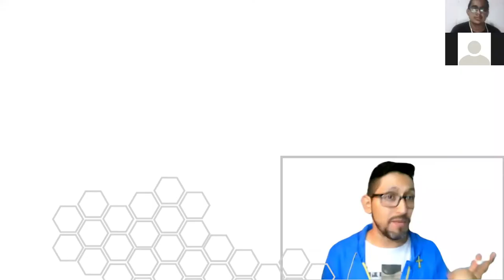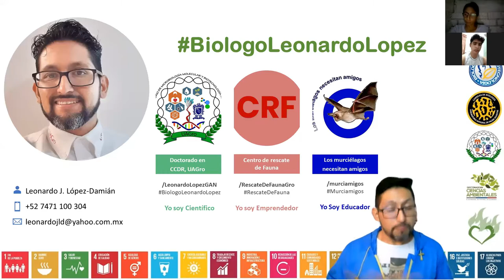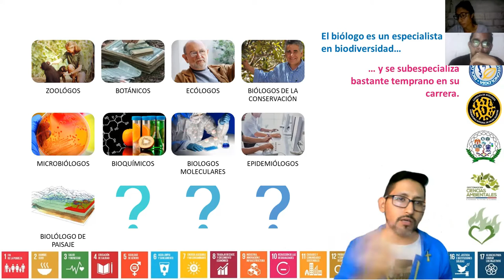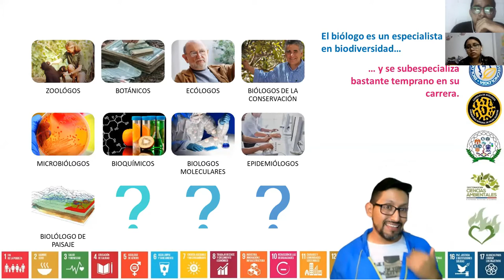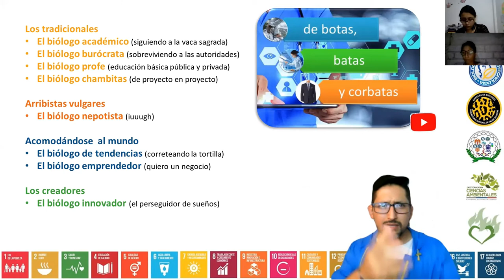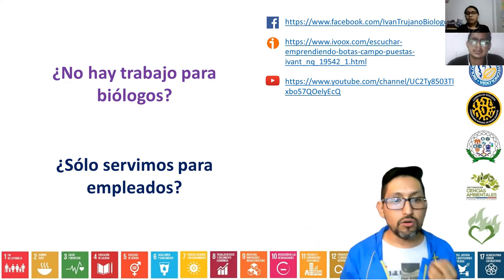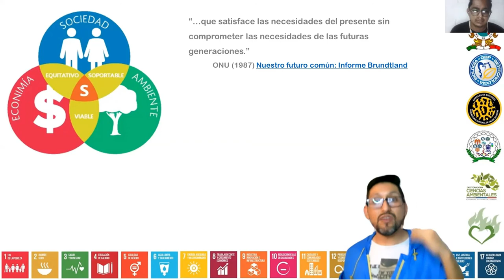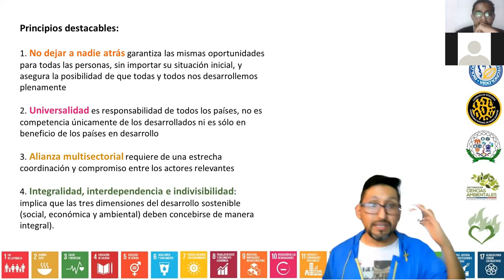Objetivos del Desarrollo Sostenible para biólogos emprendedores (parte 1)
El 18 de marzo de 2021, di una charla para una asignatura optativa de la Carrera de Biología en la Facultad de Ciencias Químico Biológicas.